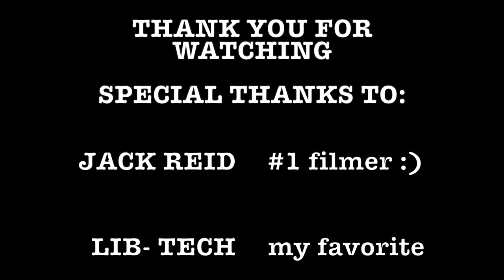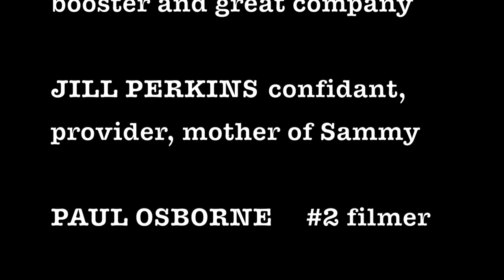Katie Kennedy's "Working From Paradise"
Lib Ripper Katie Kennedy charges on all terrain and this season edit shows it. Power, style and commitment, she's got it! Jack Reid got the clips, Katie took the slams, got the makes and we get to enjoy!
From Katie: "I have been snowboarding for a long time. Mostly soul shredding with my friends, not in front of a camera. But I have always wanted to film snowboarding and make something at the end of a season.  I wanted to see if I was capable of creating something that my friends and peers would enjoy. The final result is this little edit of my footage. The whole process was fun and it made me more productive on my snowboard. I was lucky enough to be able to work with Jack Reid. He made it even more fun. I was also lucky enough to live with Amanda, Jill, Taylor, and Parker last winter. I couldn’t have done this without them. Thanks to everyone that helped along the way."
Amanda Hankison
Lib Tech
Bent Metal
Jeff Holce
Paul Osbourne
Taylor Miller
Jill Perkins